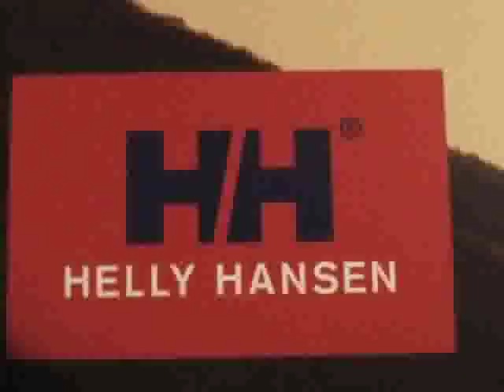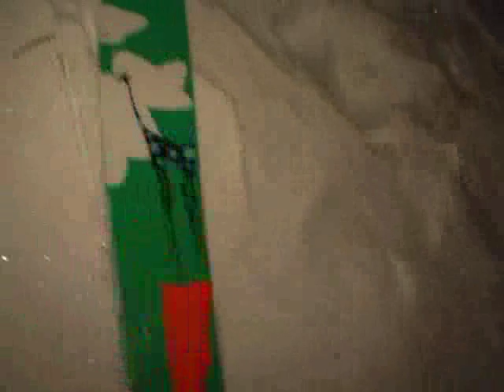Word up 2